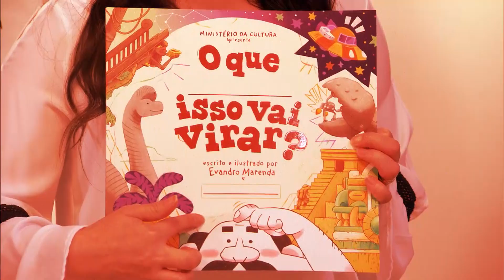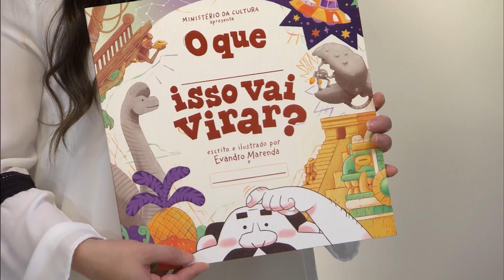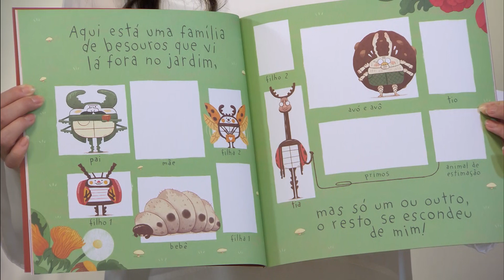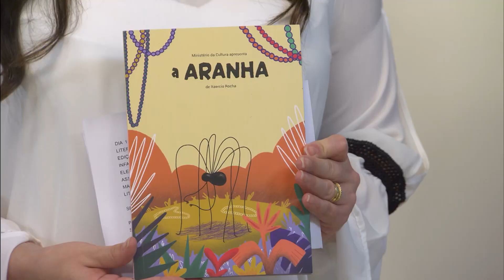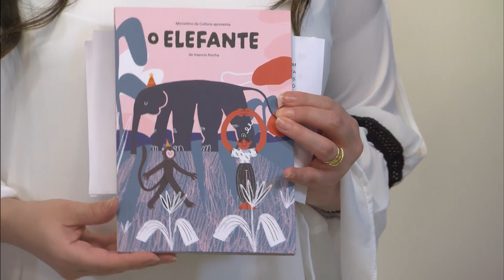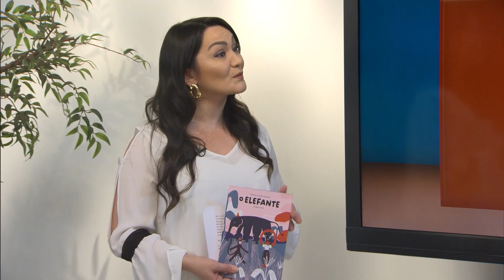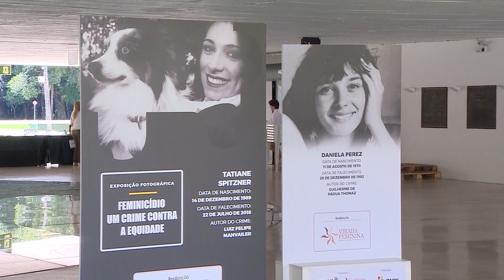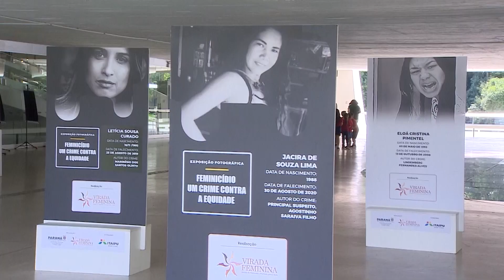ID Paraná - 08/12/2023